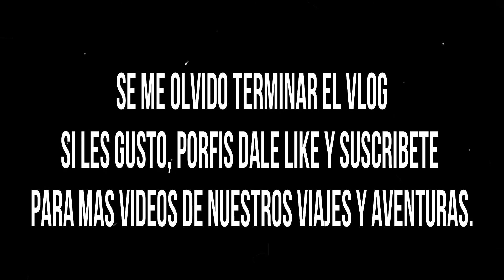AQUALAND| PEDRO HACE EL FREE WILLY| PAELLA EN MALLORCA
Hola, despues que dije, por fin podre llevarme mi Go Pro, no me traje la tarjeta correcta y no me dejaron pasar mi cel a las chorreras, esto fue un super fail. Aun asi, espero que les haya gustado el vlog, me gusta hacer videos y cada dia que los hago aprendo algo nuevo. Los quiero !